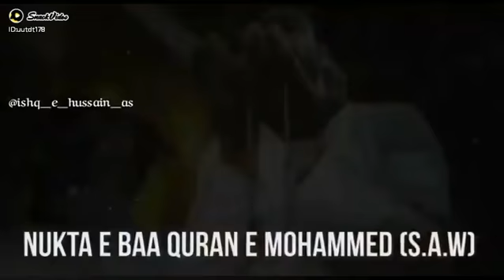HUSSANI A.S SOLDIERS.ALI MOLA.AS.AHLAY BAYT A.S#FIQA JAFRIYA#YA HUSSAIN A.S.....🌹🌹(3)